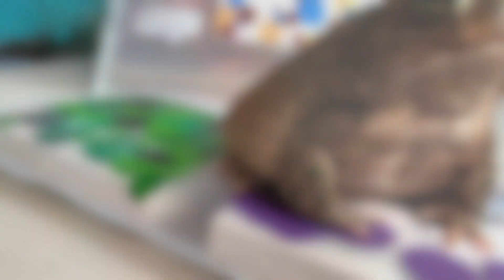Fefe the Toad Painting! | Final of February Commissions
Thank you all so much for watching and purchasing paintings! Commissions are currently closed but I promise that we have lots planned for the near future!

Hoppinhelp.com

Music Created by:
♪ Biscuit (Prod. by Lukrembo)

By: Audace